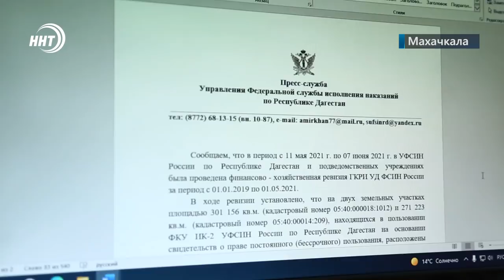Сносить нельзя оставить. Жители поселка Загородный могут остаться без крыши над головой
Жители пригородного поселка Загородный могут остаться без крыши над головой по инициативе УФСИН.

В ведомстве заявляют, что местные жители незаконно завладели земельными участками по соседству с исправительной колонией и самовольно построили жилые дома.

Люди же утверждают, что заняли участки на вполне законных основаниях. В запутанной истории попыталась разобраться Асель Манапова.